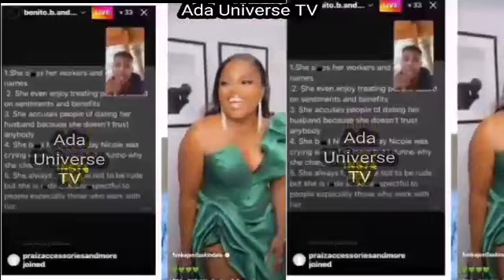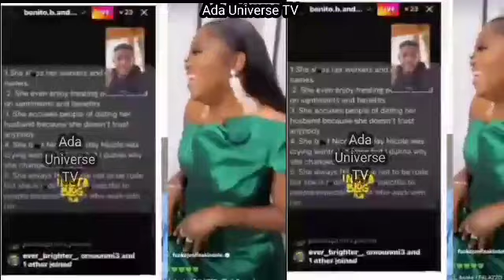Funke Akindele stepson Drags her again on social media